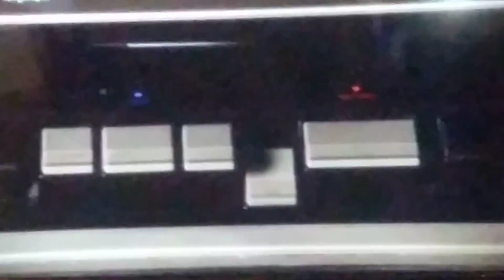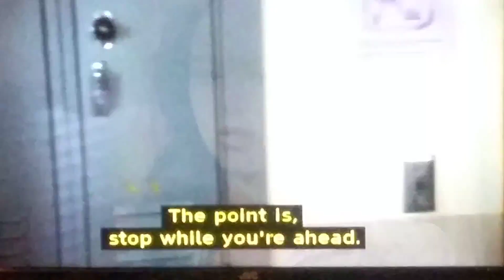The Goldbergs: Lionel Richie Hello And Doves In Erica's Locker.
Taken from The Goldbergs, Season 3, Episode 14, Lainey Loves Lionel, Air Dated on February 10, 2016 and Production Code: 313.